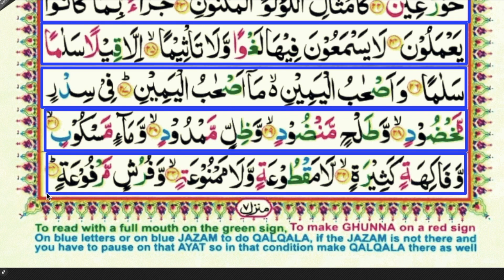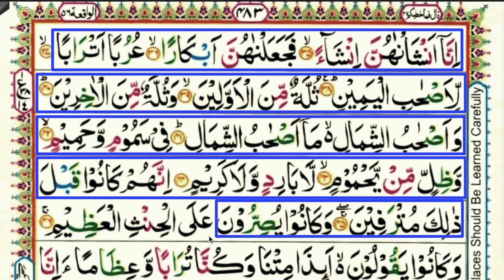SURAH AL-WAQIAH - LEARN TO READ WORD BY WORD